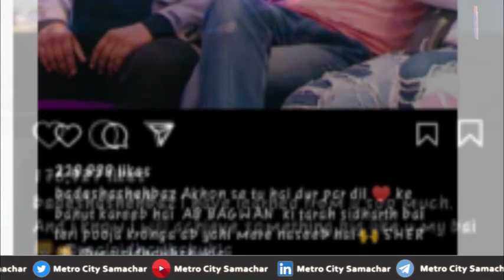Shehnaaz की तबीयत में नहीं हो रहा सुधार | shehnaaz gill on siddharth shukla death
Shehnaaz की तबीयत में नहीं हो रहा सुधार  |shehnaaz gill on siddharth shukla death | Siddharth Shukla Death live

सिद्धार्थ की मौसी का रो-रो कर बुरा हाल | Sidharth Shukla Death live |  Sidharth Shukla Death newsशुक्ला के घर पहुंची आरती सिंह | सिद्धार्थ शुक्ला पोस्टमार्टम में बड़ा खुलासा